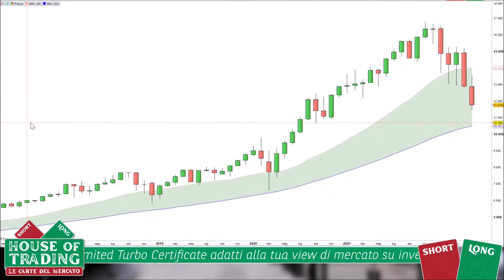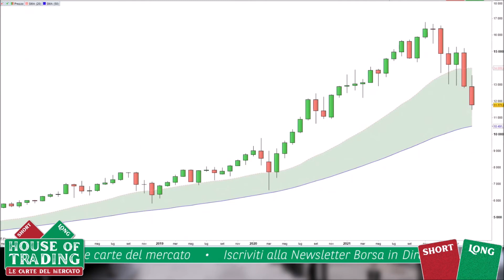Giovanni Picone: il momento della discesa è finito, il NASDAQ va comprato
Tra le strategie proposte da Giovanni Picone in occasione della sua partecipazione ad House of trading del 24 maggio 2022 anche un long sul Nasdaq 100. Per il rappresentante della squadra dei trader il momento della discesa dovrebbe essere finito e un rimbalzo potrebbe essere in vista. Ecco i livelli proposti durante la diretta da Giovanni Picone